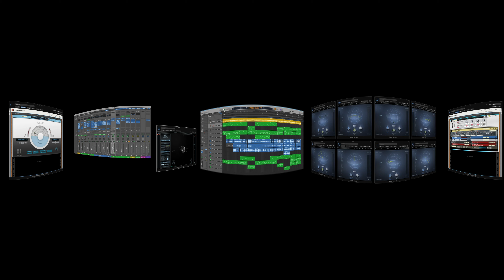360 Degree Song 'Get in Line' | Logic Pro X Life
View in Chrome or YouTube App to hear/see this in VR with 360 audio. For even better viewing, use the Oculus Quest.

This song was the subject of the recent week-long live streaming series which focused on writing a song. Here is the (current) final version. I am still going to release a stereo version in the near future.